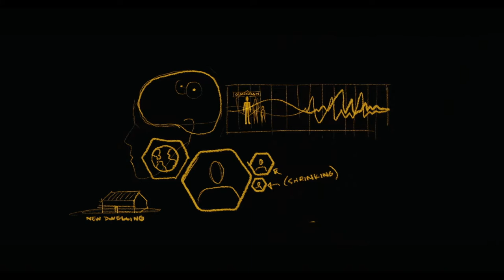Secret Headquarters - Opening Title Sequence Development Animatic 3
Our team at Perception collaborated with the team at Paramount on their new superhero film, Secret Headquarters. For this film, our team conceptualized various pieces of technology, as well as designed an opening title sequence to show the progression of the Guard’s rise to national heroism. This animatic showcases the development process of crafting the sequence's narrative and visuals.